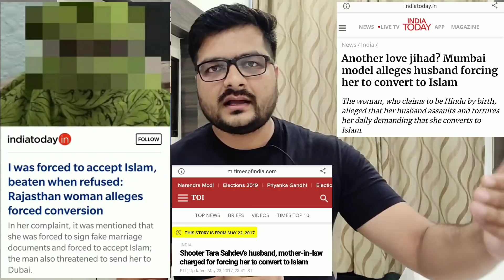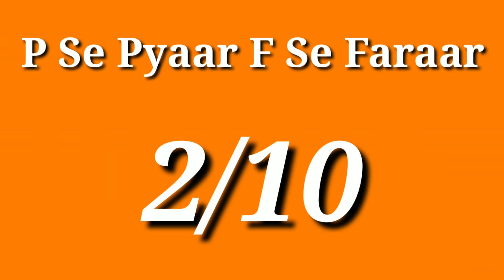P Se Pyaar F Se Faraar - Movie Review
P Se Pyaar F Se Faraar Movie Review in Hindi by Pratik Borade
P Se Pyaar F Se Faraar Review in Hindi